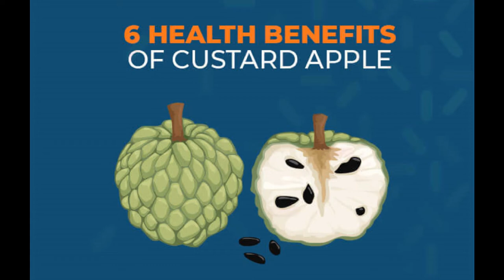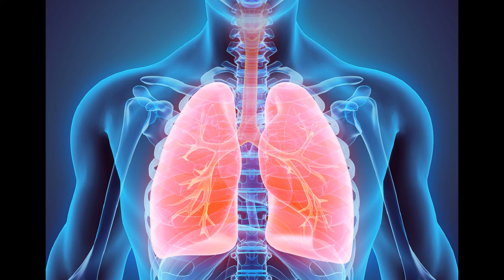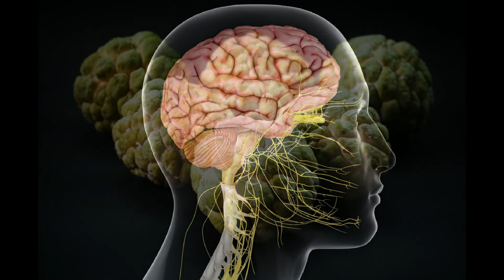Custard Apple | शरीफा | सीताफल | Cherimoya | Surprising Benefits| Side Effects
Even though  Custard Apple| Cherimoya | सीताफल offers impressive health benefits, It contains small amounts of toxic compounds.